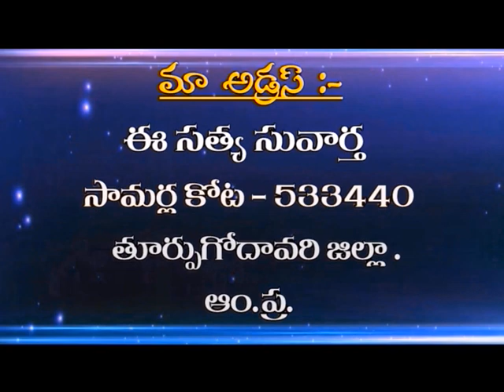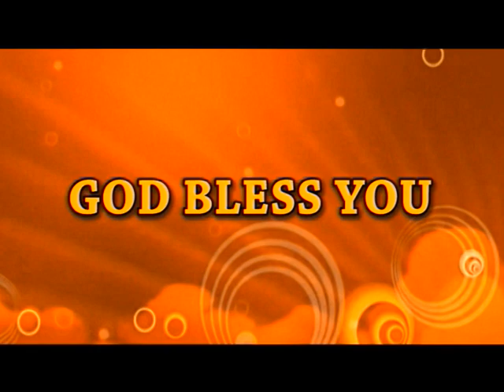If it is me | Smt. Sharon Suvartha Raju | Subhavaartha TV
In this video, Smt. Sharon Suvartha Raju is talking about the story of David. Watch this video and stay blessed!